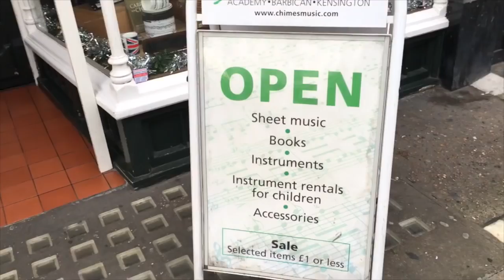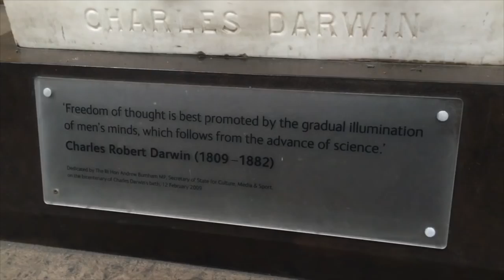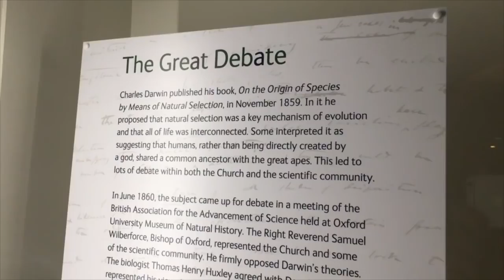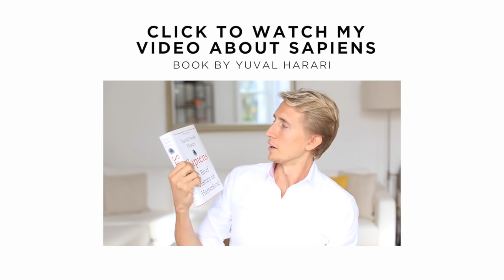My first funny thai massage experience Vlog 36